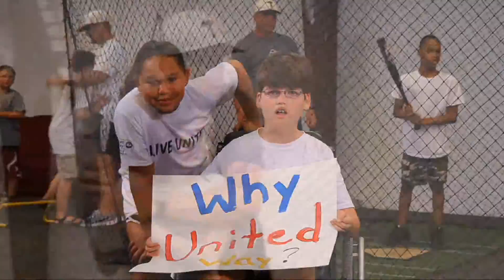The Active Life - September 2016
Enjoy another episode of The Active Life hosted by Dan Wooten and produced by the City of LaGrange's PEG channel LGTV. All content is the property of LGTV and the City of LaGrange.